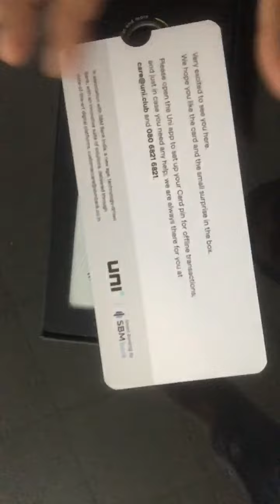Uni Card Unboxing with Newly features 2022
Uni Card unboxing with newly featured 2022